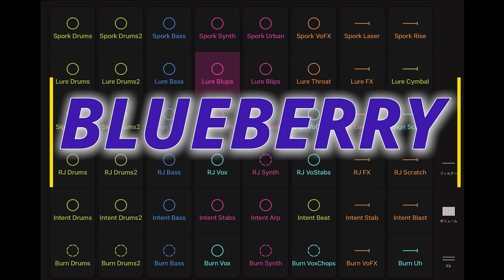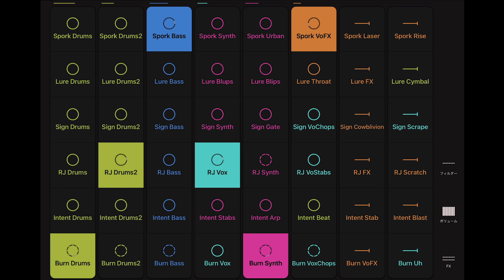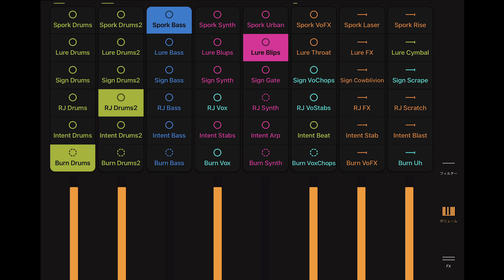BLUEBERRY - Logic RockStar Official Music Video -